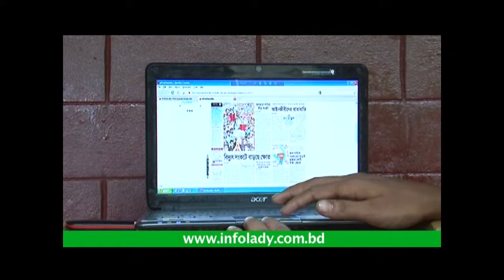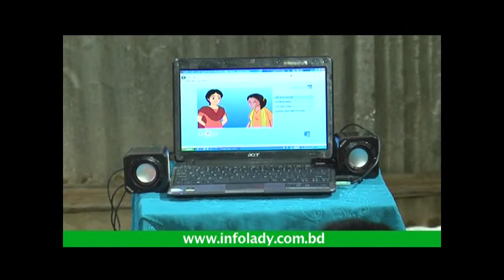Infolady Fund Raising for NRB 2013